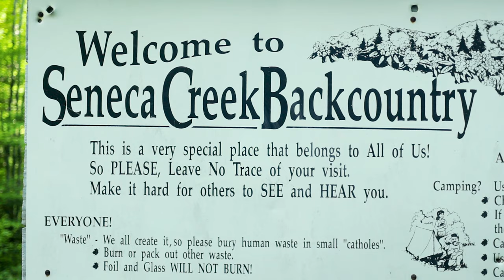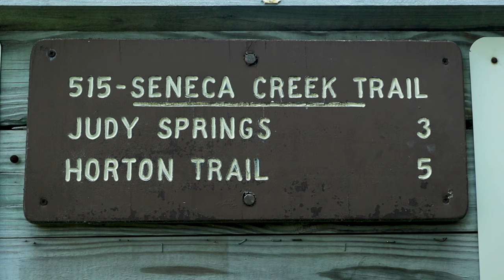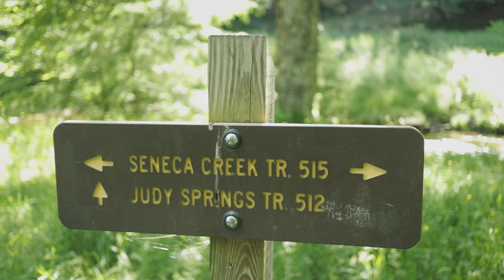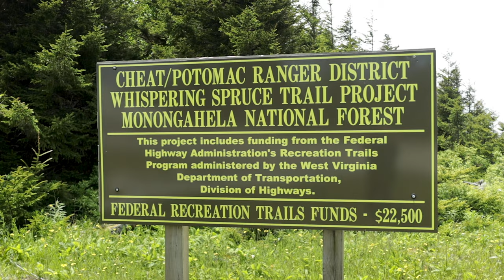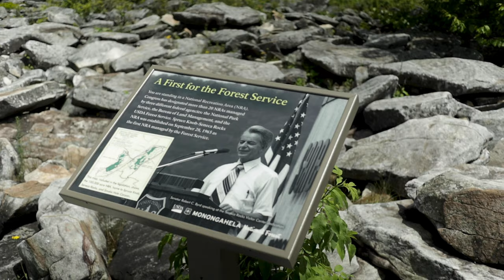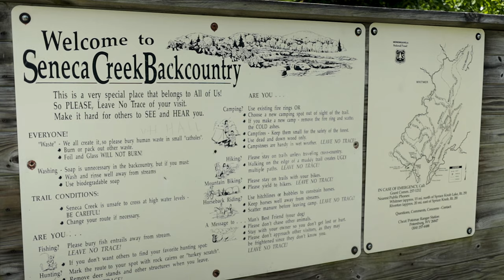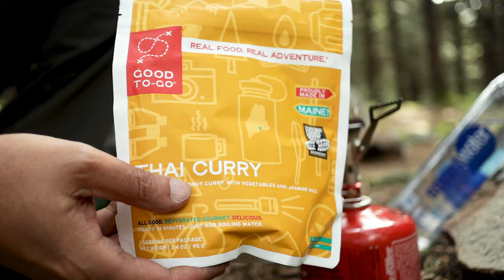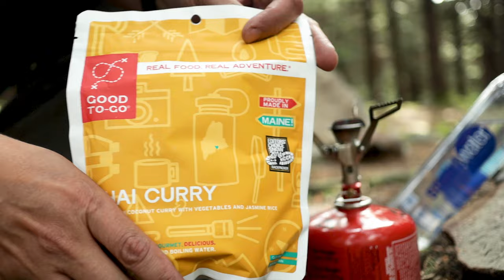Four Days of Hiking in West Virginia - Part Two: Spruce Knob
This is part 2 of my epic backpacking experience in West Virginia. Join me as I backpack to the top of the highest point in West Virginia--Spruce Knob!

We'll start out on the Seneca Creek Trail along Seneca Creek, to the Huckleberry Trail up to Spruce Knob. We find camp at the very top of the mountain and call it a night with some great dinner and nothing but the sounds, sights, and smells of nature in summer in West Virginia.

This is a fun one! You don't want to miss it!

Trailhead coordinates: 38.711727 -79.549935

Campsite coordinates: 38.70427, -79.53031

00:00 - Intro
01:18 - Good morning/start of hike
08:35 - Crossing Seneca Creek/Judy Springs
10:21 - Huckleberry Trail
15:12 - Spruce Knob summit
17:35 - Camp
23:18 - Gear loadout
27:18 - Dinner on the mountaintop
33:35 - Peaceful evening at camp

Stock Media provided by Bamtone / Pond5
Current filming/YouTube gear:
Canon EOS M50 w/SmallRig cage and 15-45mm/22mm lenses
PNY Elite Performance 64GB SDXC memory card
SanDisk Ultra 64GB SDXC UHS-I memory card
GoPro Hero5 Black w/D&F CNC aluminum cage
SanDisk Extreme 128GB micro SD card
Røde VideoMicro
Røde VideoMic Me
Mosotech omnidirectional condenser lavalier mic
Viltrox VL-162T CRI95+ LED Video Light
Tiffen 52mm UV filter
K&F Concept 62" aluminum tripod
Pedco Ultrapod II
Neewer quick release plate with Arca-Swiss
LimoStudio softbox light kit w/green screen
Audio-Technica ATH-M40X headphones
Blue Snowball microphone w/InnoGear pop filter
iPhone 11
OBS Studio
Interested in supporting the channel? You can also find me on PayPal Any and all contributions will be invested back into the channel for future trips, filming equipment, gear, giveaways, etc.
Note to vendors and companies:
I occasionally review gear that is sent to me, but receipt of a product does not guarantee a review. It is at my discretion whether or not a product will be shown.